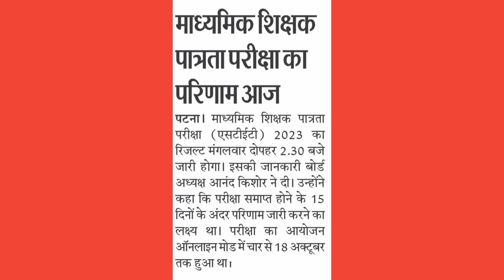STET Results 2023 कब आएगा?BSEB बोर्ड के अध्यक्ष आनंद किशोर ने क्या कहा?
bihar borad anandkishor

bihar borad anandkishor